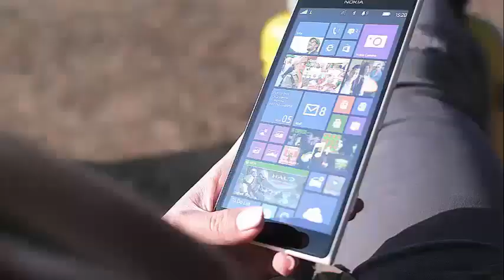PETE DAVIDSON NOW WANTS CAZZIE DAVID BACK NOW?!